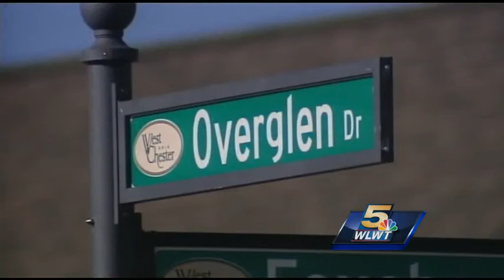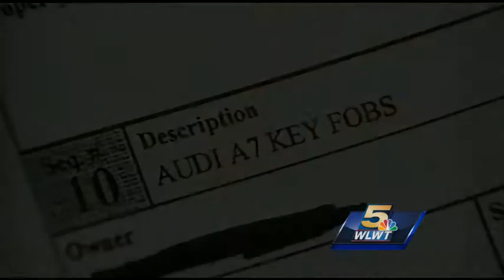Teens plead guilty to stealing from West Chester home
Two of the three students were charged with aggravated burglary. The other was charged with receiving stolen property.